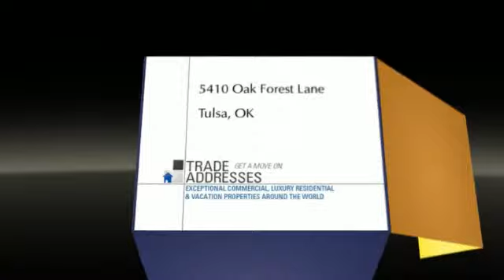Luxury Home in TULSA, OK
5410 OAK FOREST LANE
TULSA, OK

Exquisite detail! Jack Arnold design with courtyard garden and 2 covered patios. Honed marble counters, Sub-Zero, Thermador, 2 Masters(1 up/1down), Private guest suite over garage, Pool, Gazebo, Office attched to master, Circle drive and side entry garge.